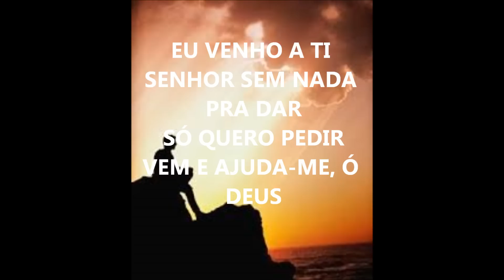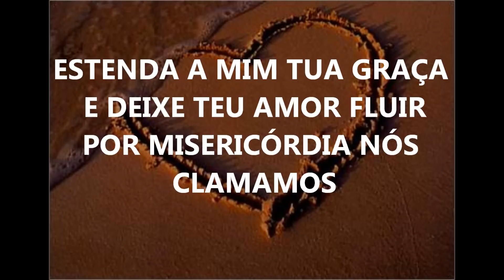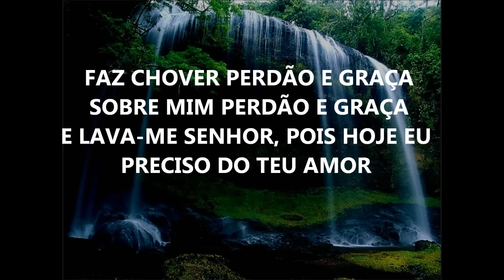VINEYARD PERDÃO E GRAÇA